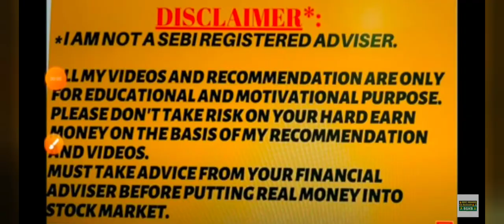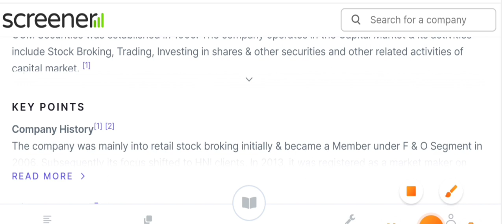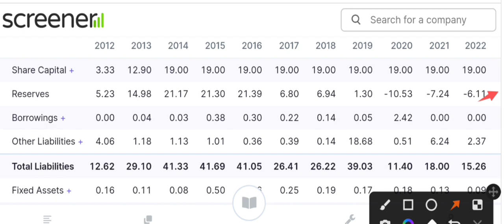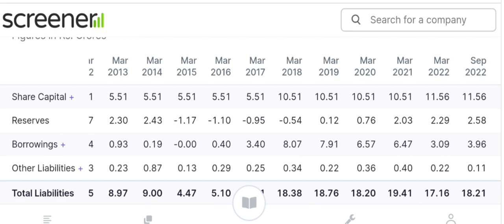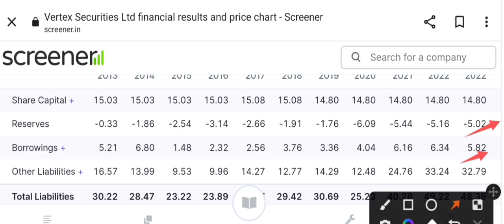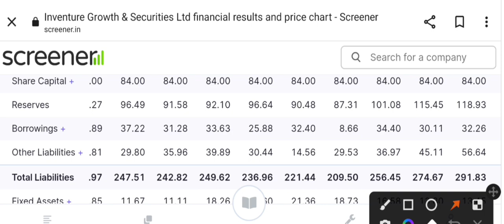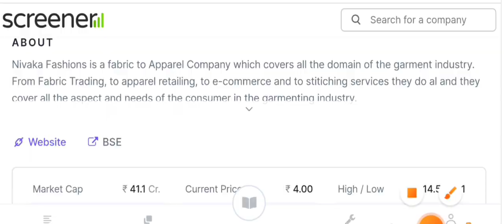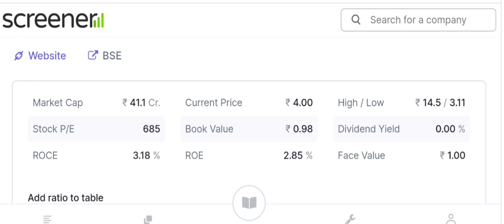penny stocks to buy now 💥 penny stocks under 1 rupees 🔥best penny stock to buy now | debt Free penny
Best penny stocks under rs 1 | best penny stocks to buy now | multibagger stocks to buy now today
1

Penny stocks below ₹1 | penny stocks to buy now today |

590

today

unitech

Penny

smkc